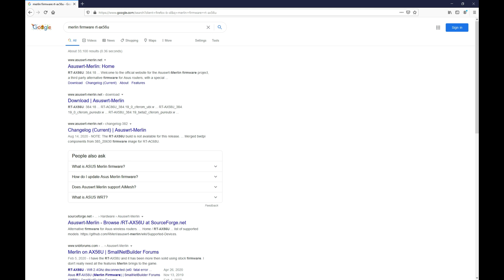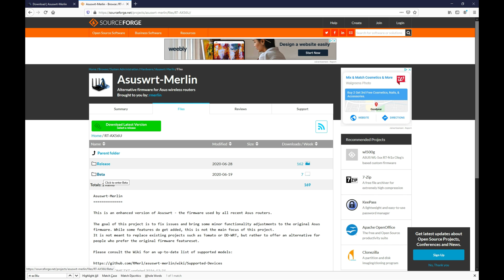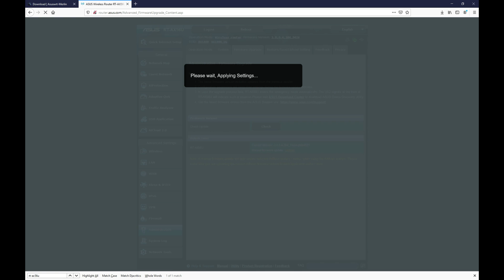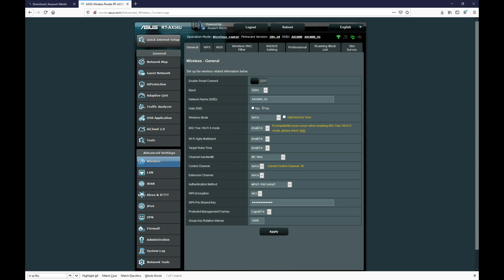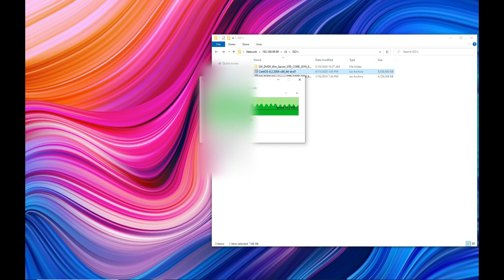Flash ASUS Merlin Firmware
97% 9.79K/10K

What Do you like most?
👉Did I help you solve your problem or do you like my work? Send a tip here:

This video will show you how to Flash ASUS rt-ax56u Merlin Firmware. The Merlin firmware is a third party firmware that you can easily Flash ASUS rt-ax56u Merlin Firmware for most ASUS routers that adds additional functionality and makes this simple consumer router a better choice for most power users for home networks.

My Gear that I use:
CAMERA’s
Sony A6500 (Amazon)
Sigma 16mm f/1.4 (Amazon)
Sony ZV-1 (Amazon)
Sony ZV-1 wide angle Ulanzi lens (Amazon)
Panasonic GH5 (Amazon)
Panasonic G85 (Amazon)
Panasonic MFT 12-35 f/2.8 lens (Amazon)

MICROPHONES
rode wireless go 2 (Amazon)
rode VideoMicro (Amazon)
purple panda microphone (Amazon)
Blue Yeti WOW edition (Amazon)

LIGHTS
Logitech Litra Glow Premium LED Streaming Light (Amazon)
Ulanzi RGB Video Light (Amazon)
pixel liber rgb light (Amazon)
Philips hue (Amazon)

0:00 - Beginning intro for this how to Flash ASUS rt-ax56u Merlin Firmware video
0:20 - Before we get started on flashing the merlin firmware (ONLY DO AT YOUR OWN RISK)
1:11 - Stable VS Beta releases of third party firmware and how to update merlin firmware
2:10 - Flashing the firmware over to the third party asus-merlin